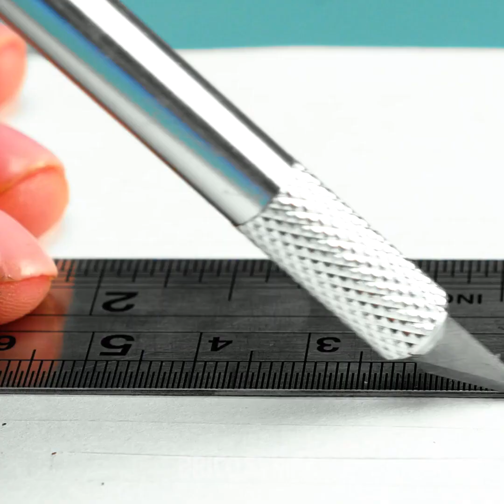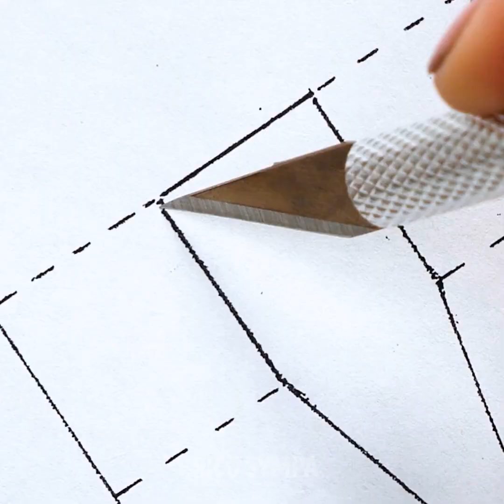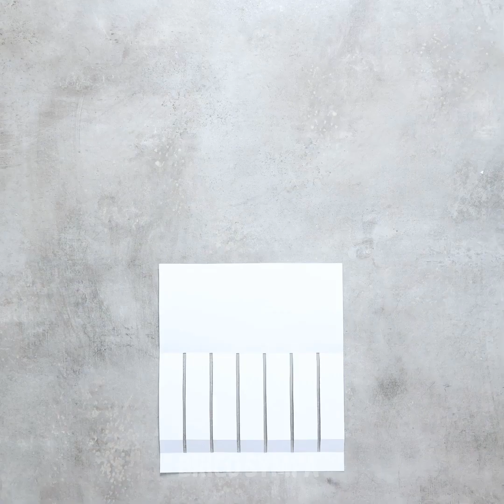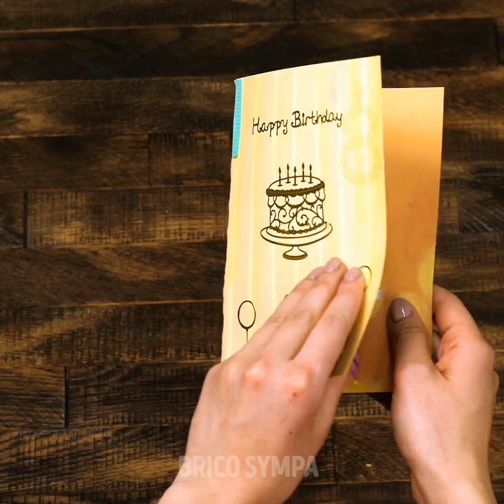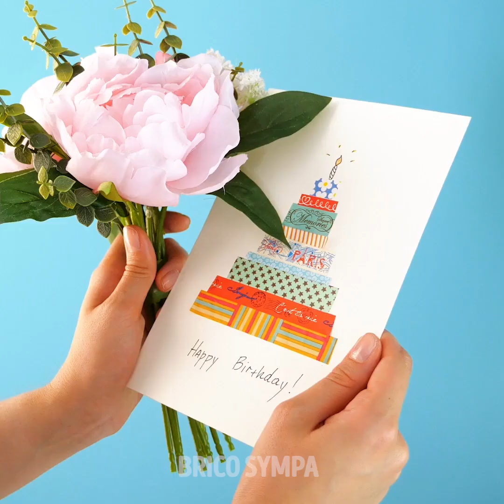22 CARTES DIY COOLS QUE N'IMPORTE QUI PEUT RÉALISER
Horodatage :
01:21 Carte mignonne en forme de cœur
03:34 Adorables cœurs avec des crayons gras
04:36 Carte d'amour en 3D
06:51 Carte romantique avec du pop-art
09:34 Carte d'anniversaire cool